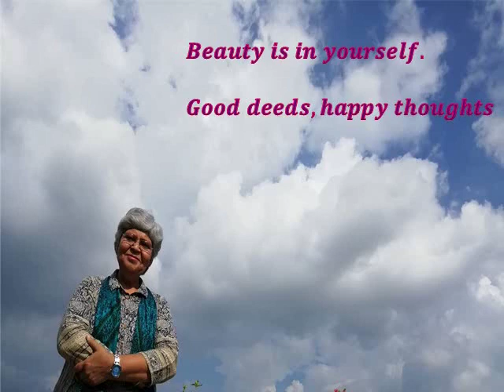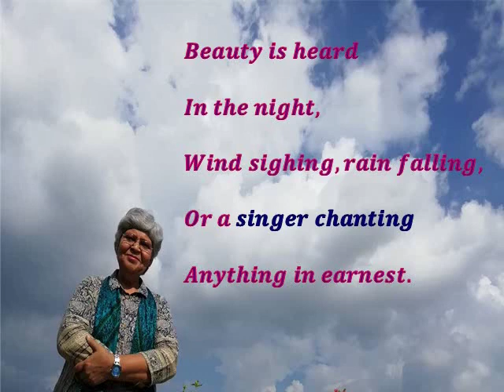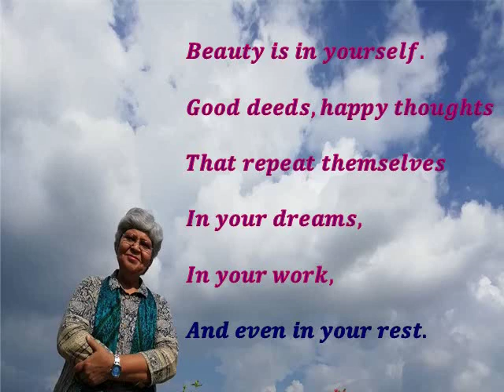NCERT | Class 6 | Honeysuckle | Poem | Beauty | By E-Yeh-Shure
Poem Beauty by E-Yeh-Shure in Class6 book Honeysuckle explained in english in details.